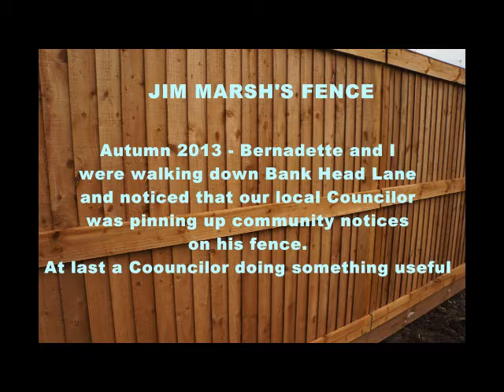Jim Marsh's Fence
Performed by Trouble at' Mill